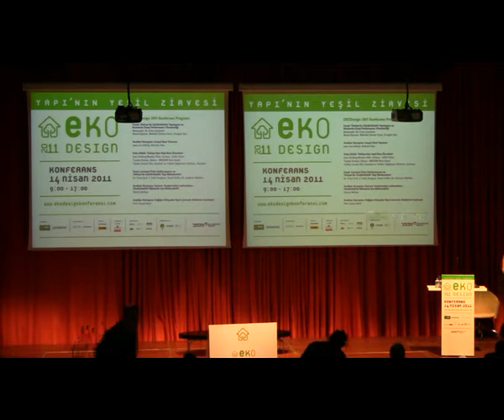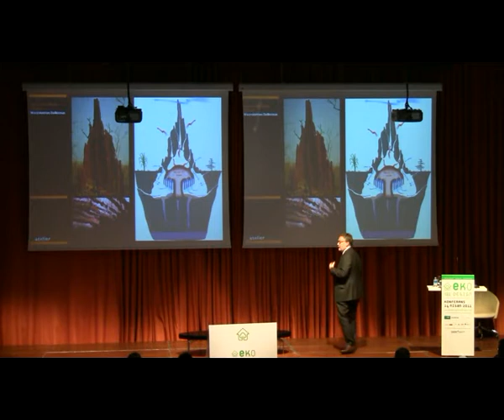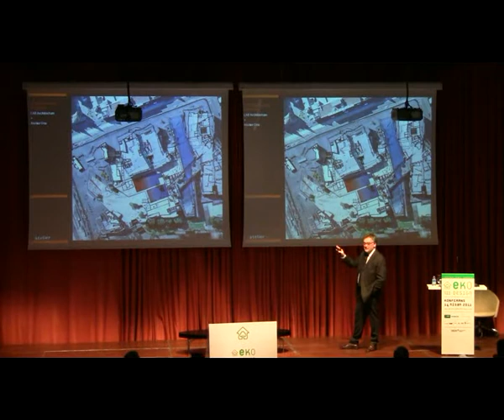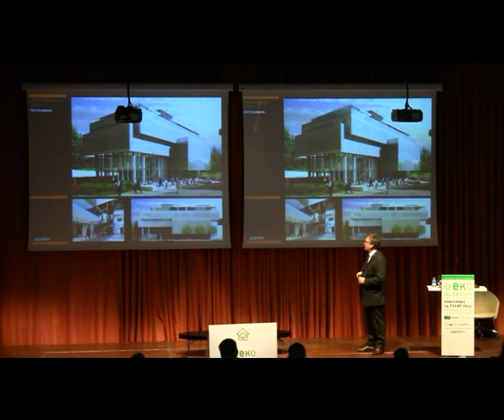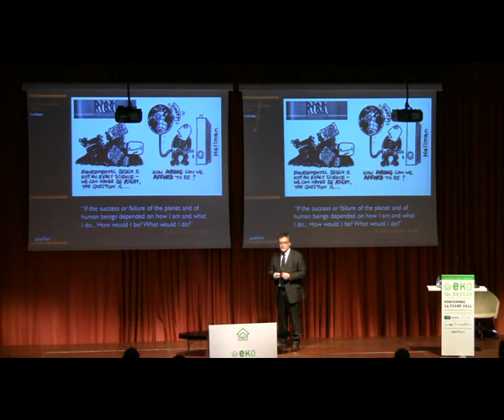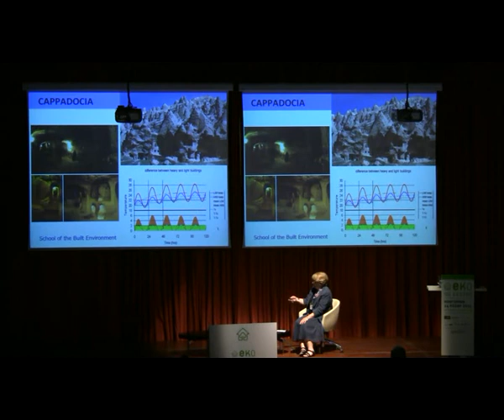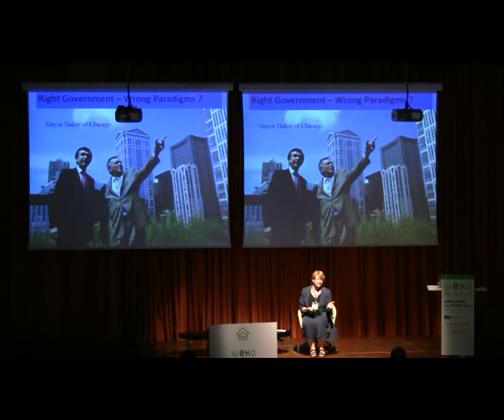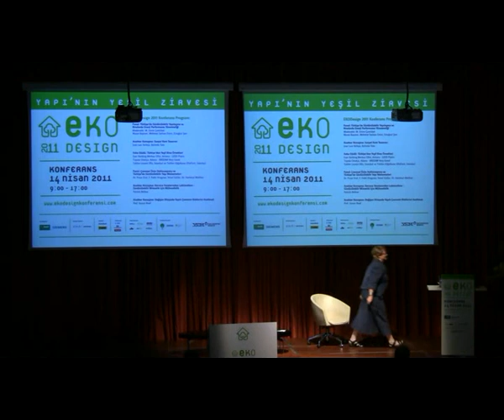EkoDesign Konferansı 2011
Anahtar Konuşma: Karınca yuvalarından Labirentlere - Sürdürülebilir Mimarlık için Mühendislik - Anahtar Konuşma: Değişen Dünyada Yapılı Çevrenin Risklerini Azaltmak All audio material in this video is the property of the respective owners and are samples used for non-commercial purposes.